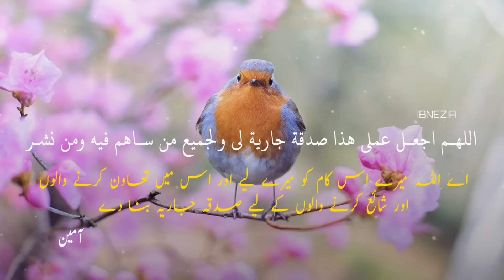Surah Rahman | Qari Abdul Basit | Best Tilawat-e-Quran | No Ads Edits 024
urah Rehman Full || Qari Abdul Basit || Surah Rehman Ki Tilawat || Surah Rehman By Qari Basit 0024

🔴  : Qari Abdul basit Abdus Samad

🎶 :  Copyrighted

🎬 : Video Rights Reserved

🎞️ : IBN E ZIA